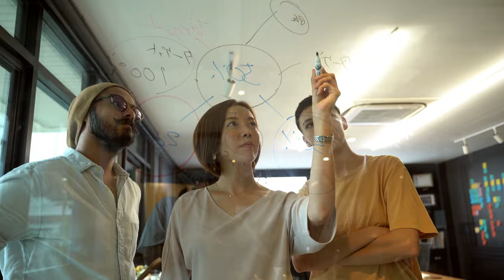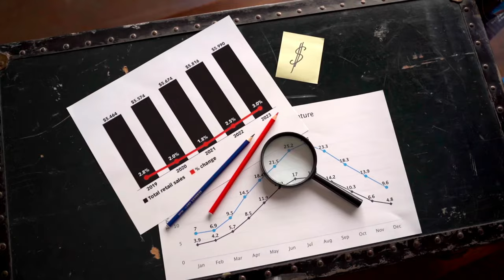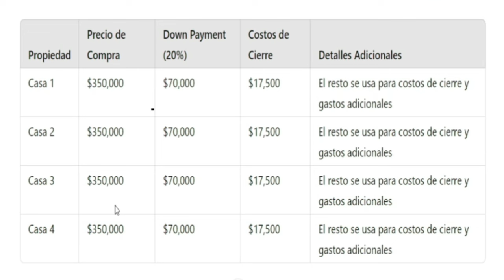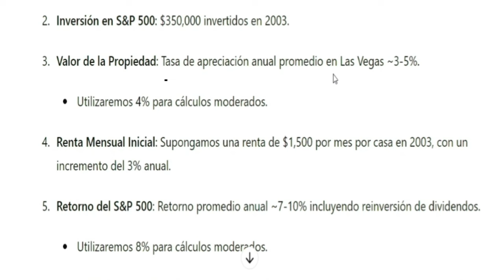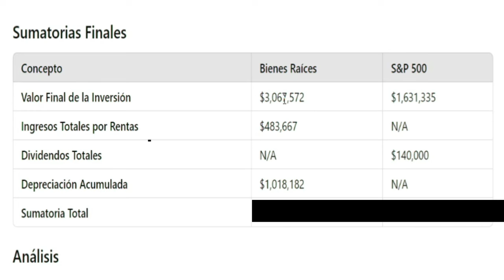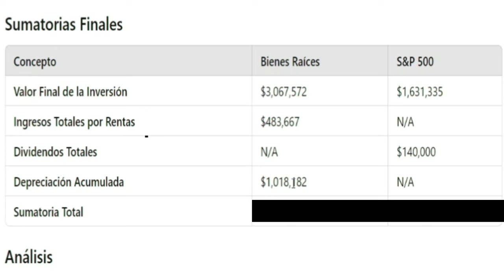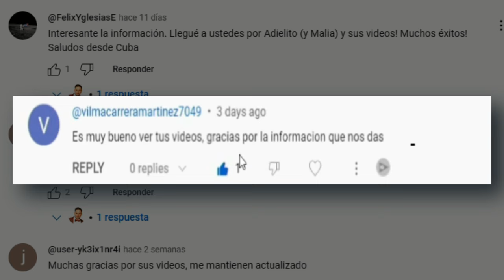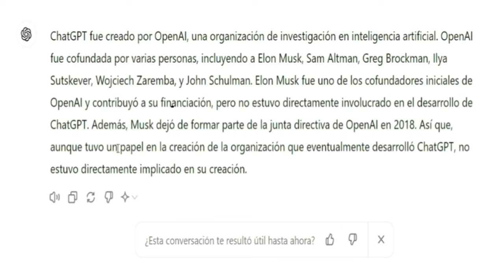Stock Market vs Real Estate. Cuál es Mejor Inversión. 🤔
¡Hola y bienvenidos a nuestro canal! 📈🏠 En este video analizamos Real Estate vs. Stock Market: ¿Cuál es la Mejor Inversión? 🤔 Si estás buscando diversificar tu portafolio y no sabes si invertir en bienes raíces o en acciones, ¡este video es para ti!

Exploramos en profundidad las ventajas y desventajas de cada opción de inversión. Aprenderás:

💼 Rentabilidad: Comparación de rendimientos históricos.
💰 Riesgo: Análisis de los riesgos asociados con cada inversión.
🏠 Bienes Raíces: Beneficios de invertir en propiedades, ingresos pasivos y apreciación a largo plazo.
📊 Mercado de Valores: Ventajas de invertir en acciones, liquidez y diversificación.
📉 Impacto Económico: Cómo las fluctuaciones del mercado afectan a cada tipo de inversión.
🧠 Estrategias: Consejos prácticos para construir un portafolio sólido y equilibrado.
Si te preguntas cuál es la mejor opción para tu dinero y cómo maximizar tus ganancias a largo plazo, no te pierdas este análisis detallado.